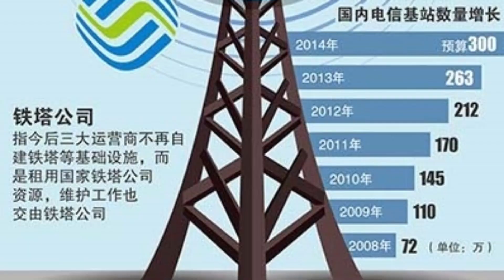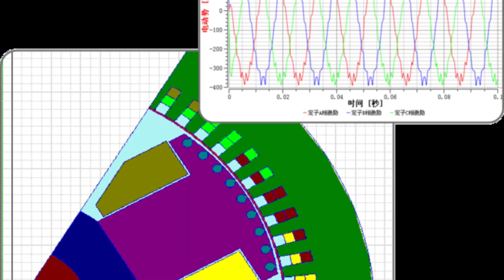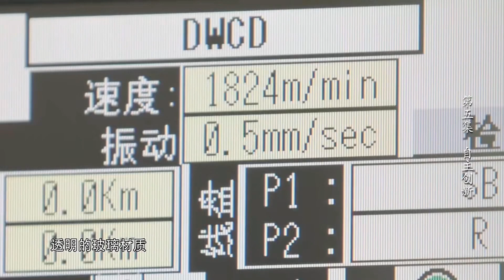Why does fiber optic ethernet prevail in China? | 为什么中国的宽带光纤普及的那么快？